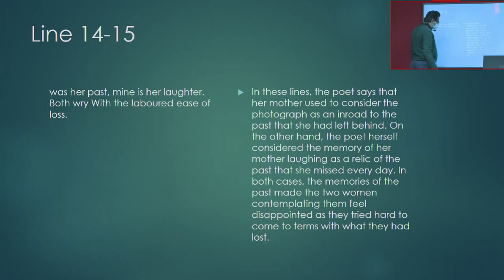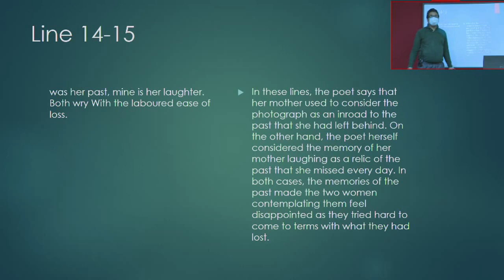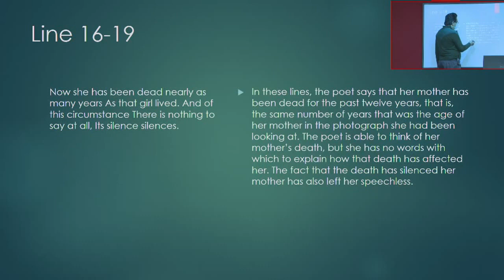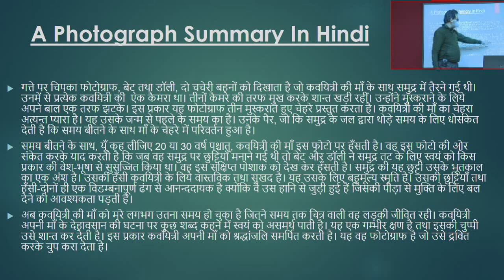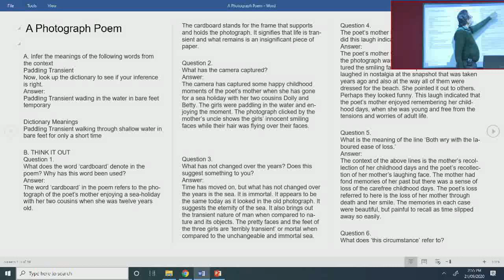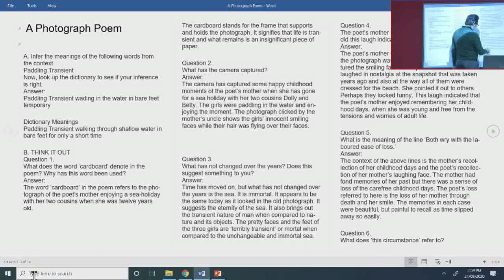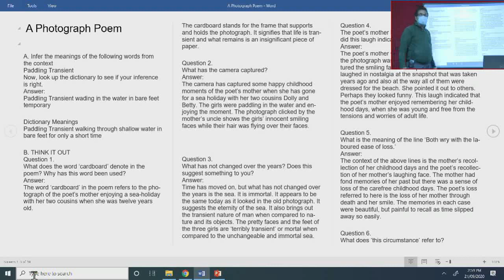Class 11 English The Photograph Poetry, Question Answer